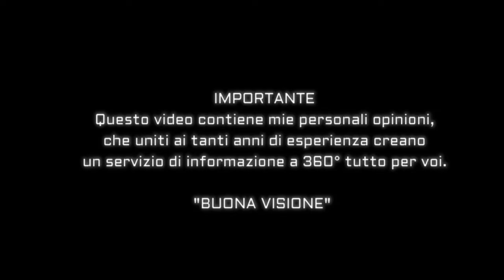Recensione woofer 16 cm Xpl xw06-02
CIAO HO GRANDISSIME OFFERTE
Woofer da 16 cm di casa Xpl modello xw06-02 un altoparlante auto con un ottima efficenza, un woofer che si presta alle installazioni per chi vuole tanta resa senza spendere capitali